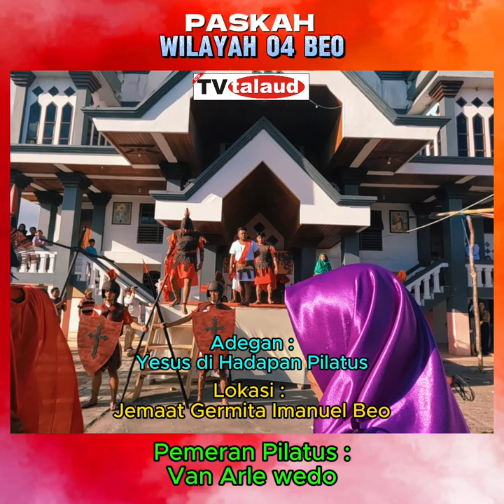#04 PASKAH DI TALAUD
Pemuda Wilayah 04 Beo dalam Lakon Uesus di hadapan Pilatus